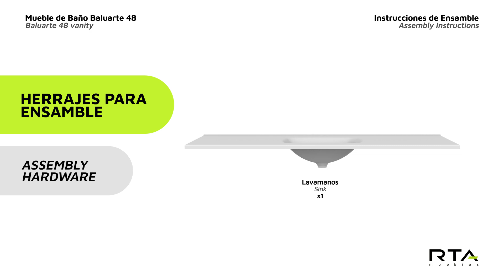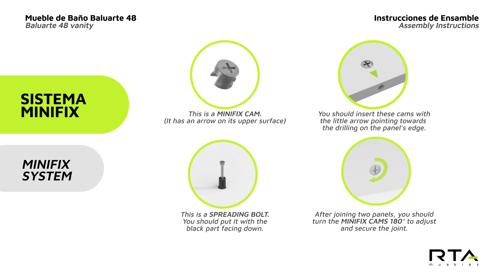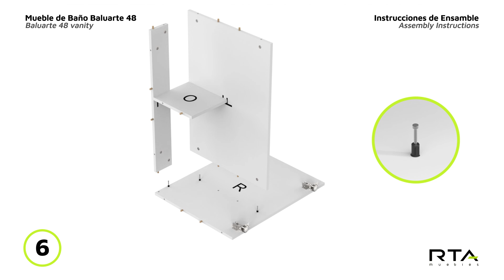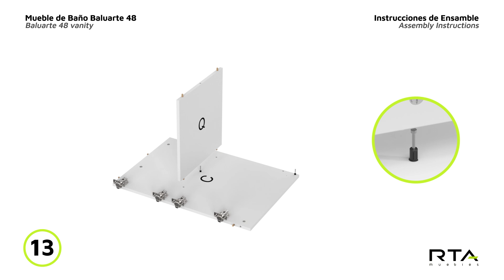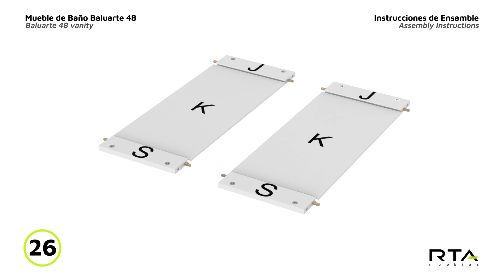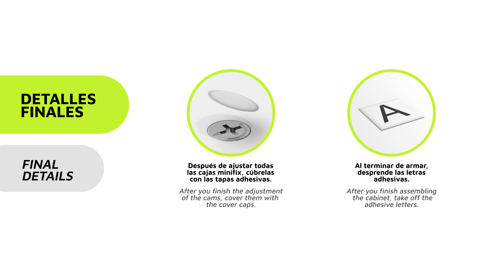Video armado MLB 6430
MLB 6430